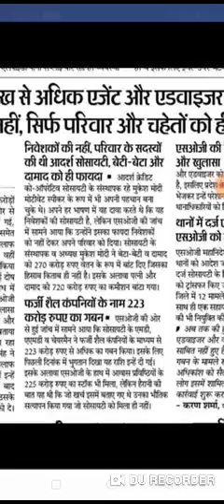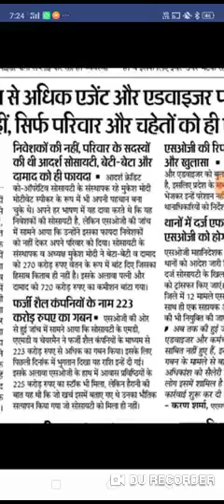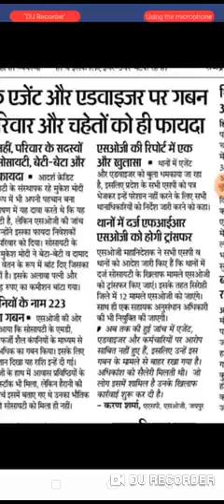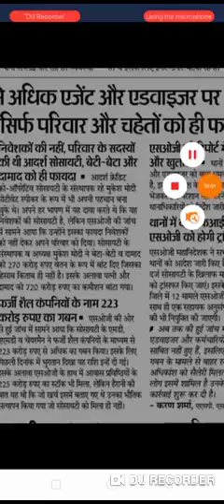adarsh society news today adarsh co society adarsh cik soo society